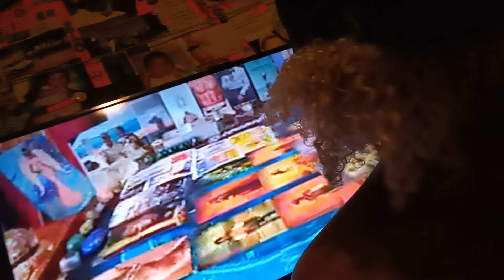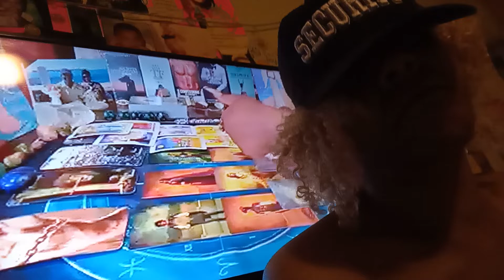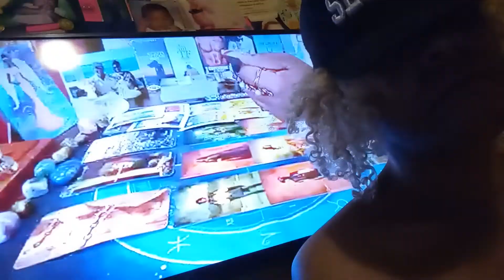Shout Out🗣️2‎Thee ‎‎@All Eternal Love Tarot Twin Flame Specialist Uncle Ben👽Ammi⚖️ verified⛽🕯️ B😡📸